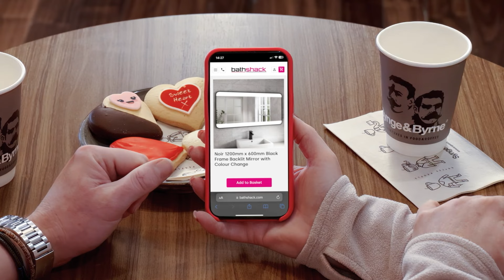Find Your Perfect Match | Valentine's Campaign | Bathshack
Finding your "Perfect Match" can often be difficult with so many choices online... However, we're confident at Bathshack that we can pair you with the bathroom of your dreams, no matter what you're into!

Share the love and give us a follow on our other socials!